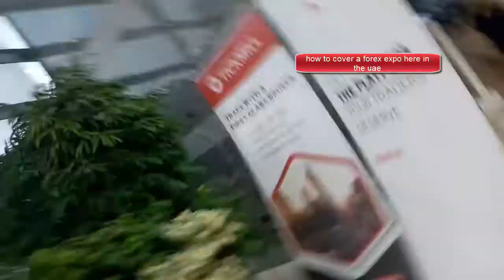Forex Expo Vlog #3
in this video, you guys are going to know everything about forex expo here in Dubai UAE  but the vlogs you are going to experience the vibe and how it's a very good vibe in the UAE